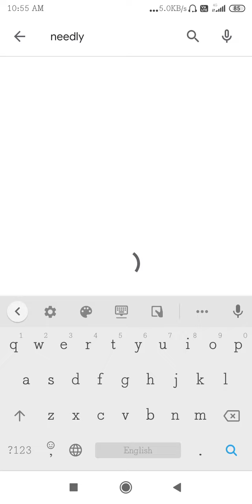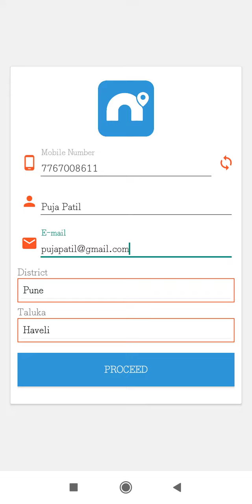Needly या application मध्ये custmor ने लॉगिन कसे करावे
Video from vrushali😊